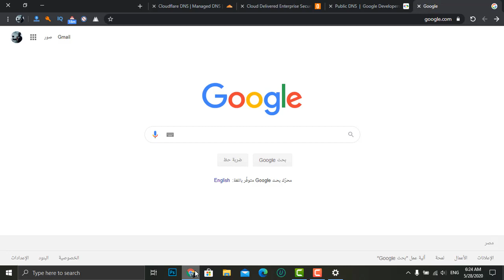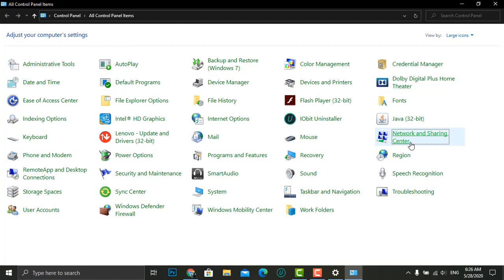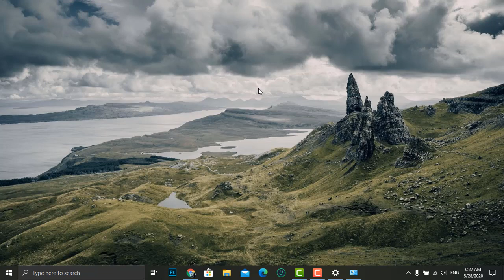طريقة تسريع الانترنت الى اقصى حد في ويندوز 10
في هذا الفيديو سوف نقوم بشرح طريقة تسريع الانترنت الى اقصى حد في ويندوز 10 وذلك عن طريق تغير dns الخاص بك
اشتراك في القناة ومشاركتك الفيديو لاصدقائك هو اكبر داعم لنا للاستمرار
متنساش الاشتراك في اشعارات الموقع علشان يوصلك كل جديد

▬▬▬▬▬▬▬▬▬▬▬ஜ۩ONTech190 ۩ஜ▬▬▬▬▬▬▬▬▬